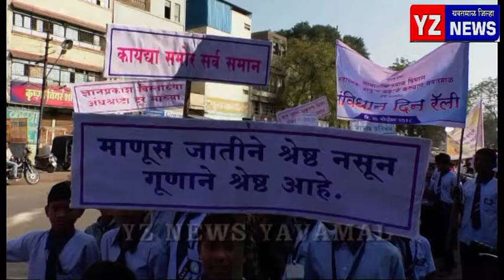२६ नोव्हेबर सविधान दिनानिमीत्य शहरातुन निघाली प्रभात रॅली